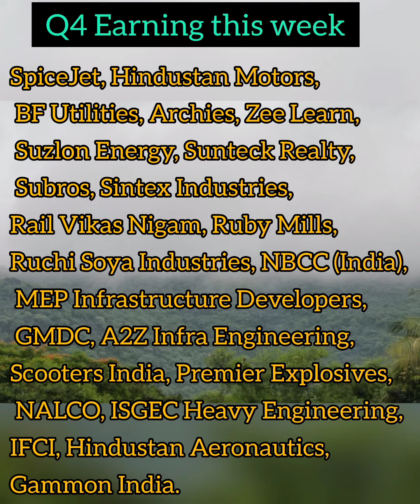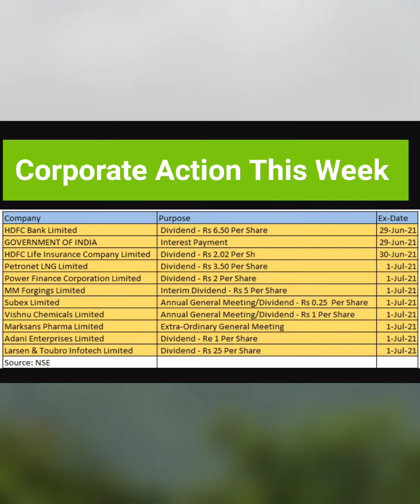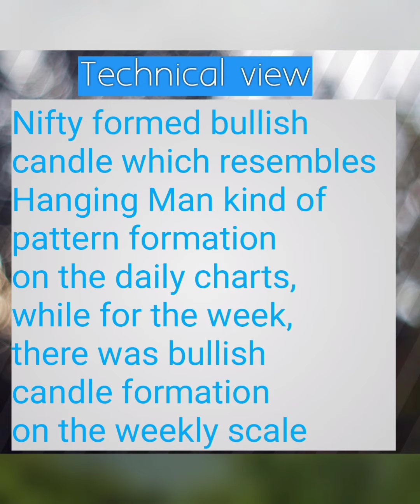Stock Market Updates 28th June to 3rd July 2021 Covid-19 dollar to INR auto sales number PMI Data